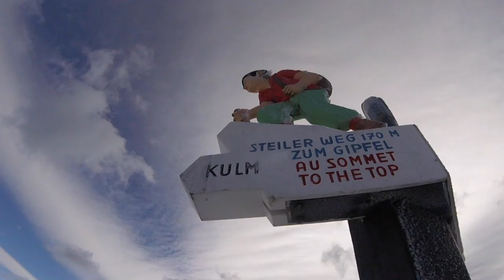girls trip 2019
switzerland and france!